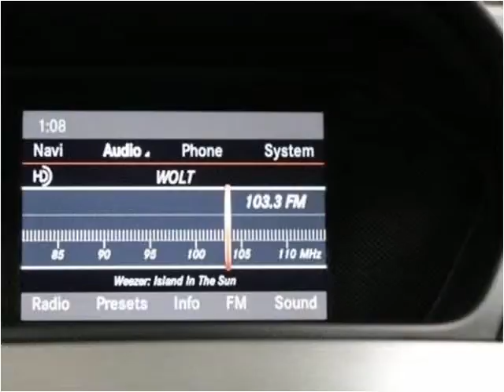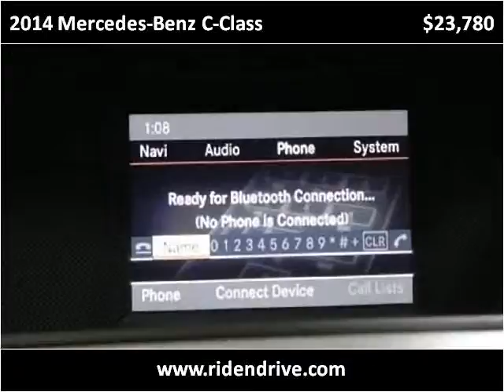2014 Mercedes-Benz C-Class Used Cars Fishers IN